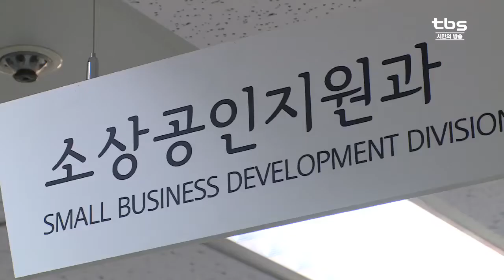[tbsTV] 상암DMC 롯데몰 ‘백지화 우려’ 제기…서울시 “협의 계속”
주변상권에 대한 침해 우려로 3년째 공사가 미뤄진 상암DMC 롯데몰 건설 사업이 결국 무산 위기에 처했다는 우려가 제기됐습니다. 판매시설을 더 축소하라는 지역상인들의 요구를 롯데가 받아들이지 않고 있기 때문인데, 서울시는 사업이 백지화 단계에 접어든 건 아니라고 선을 그었습니다.